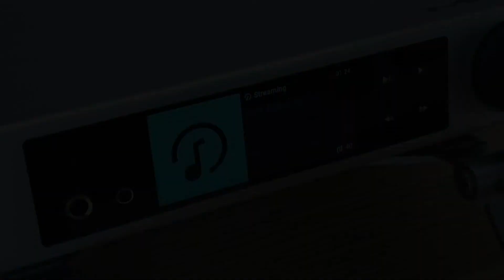[2nd Gen element Music Streamer] HOW TO check for and perform firmware updates